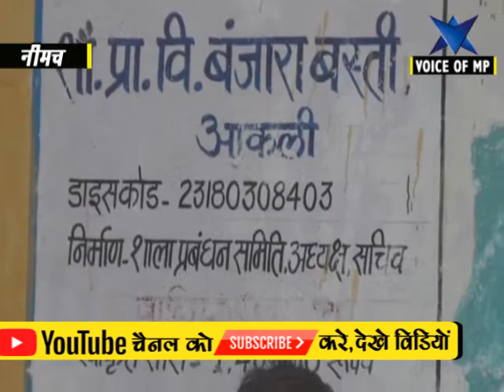नीमच में यहां लगता है मुर्गे, बकरी के साथ स्‍कूल